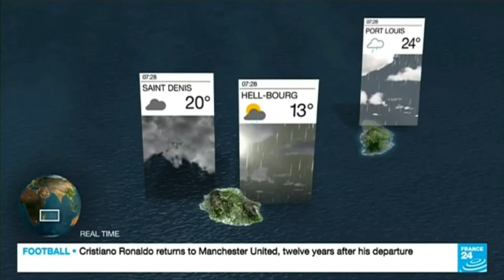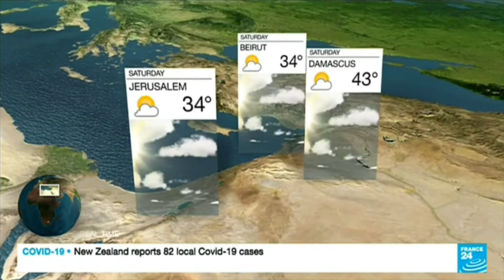France 24 Weather - 28 Aug. 2021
This video includes:
- North Europe, East Europe
- Africa
- Middle East
- Asia & Australia